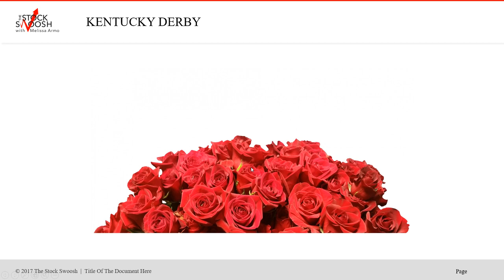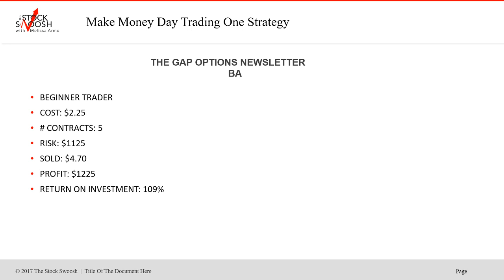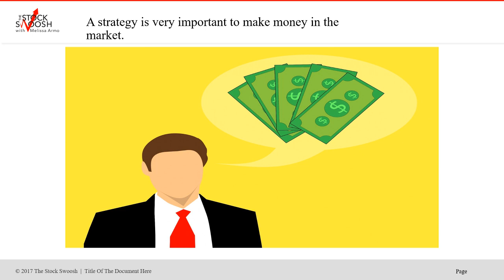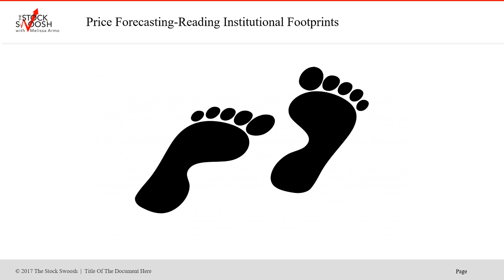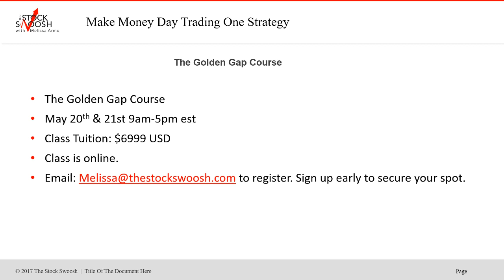The Gap Options Newsletter Kentucky Derby Special